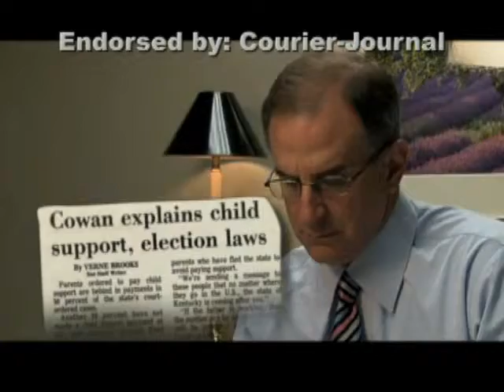Fred Cowan for Circuit Judge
Campaign video for Fred Cowan as Circuit Judge